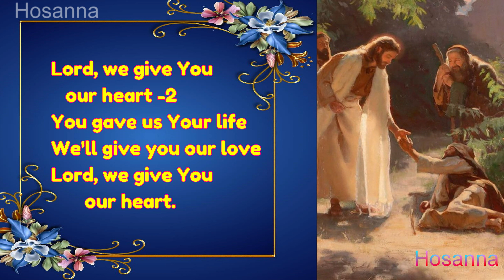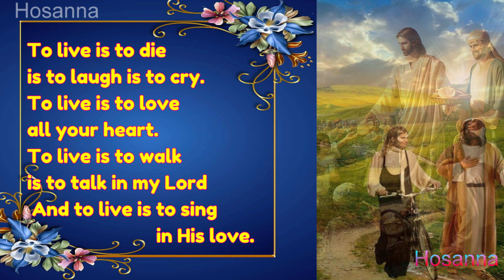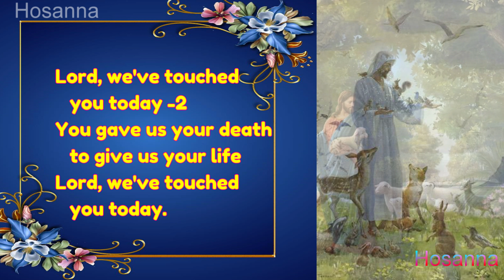Lord We Touch You Today with Lyrics | Church Song